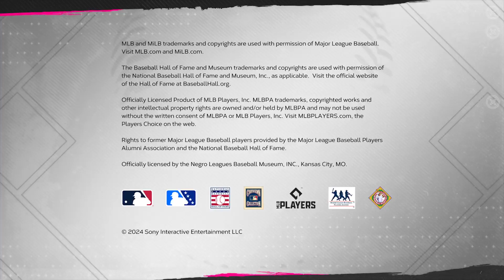MLB the Show 24! Season 4 is HERE! Part 256!